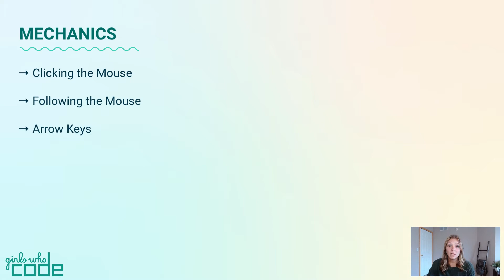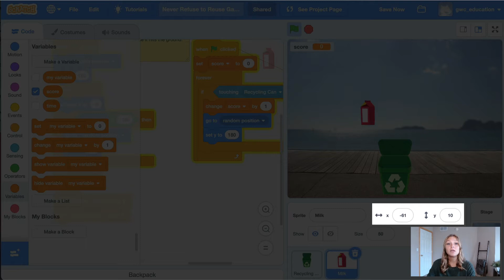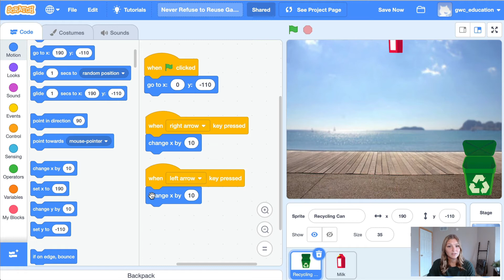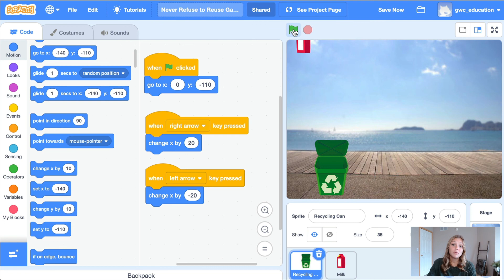Never Refuse to Reuse Game - Part 2: Step 1: Program the arrow keys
In this video, you will learn about the different mechanics of games in Scratch. Then, you will program the right and left arrow keys to move the recycling can around the screen.

- Watch the video. See the Documentation section below for extra resources.
- Press the recycling can sprite below the stage to be sure all code for this step is created for that sprite.
- Attach a when right arrow key pressed block and a change x by 20 block to program the right arrow key.
- Attach a when left arrow key pressed block and a change x by -20 block to program the left arrow key.

🐛DEBUGGING TIPS 🐛
- Did you add your code to the correct sprite by clicking on the recycling can sprite below the stage?
- Did you type a positive 20 in the change x by block for the right arrow key?
- Did you type a negative 20 in the change x by block for the left arrow key?
- If all else fails, check out the Never Refuse to Reuse Game Part 2 Code